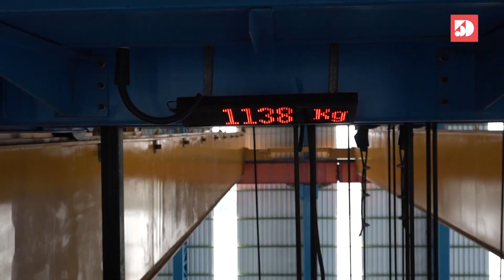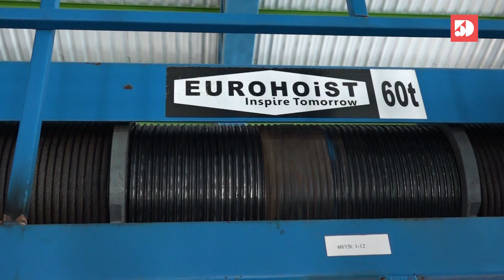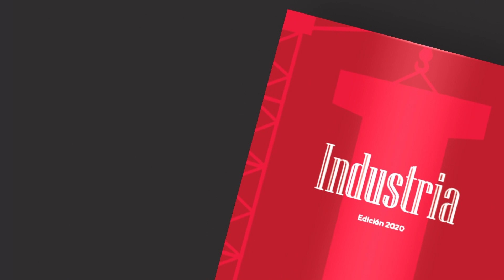Engineering S.A | Especial de Industrias 2020 | 5días TV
Programa emitido el día Viernes 11 de Septiembre.

Invitado del día:
- Engineering S.A (Vicepresidente de Engineering S.A)

Tema:
- Especial de Industrias S.A.